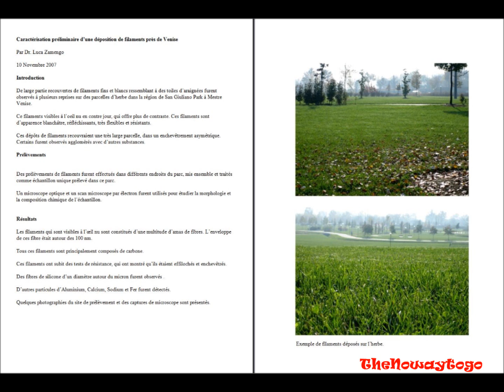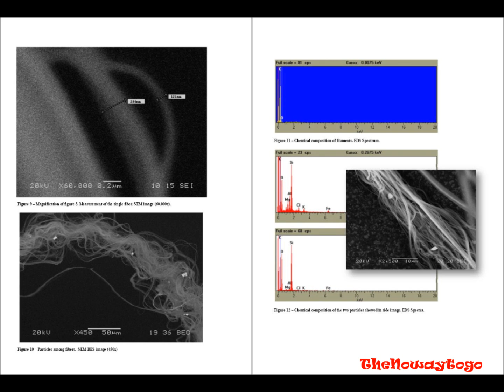Chemwebs Filaments Analyses SKYGUARDS 8&9 Avril 2013 Parlement Européen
Voici une partie des analyses présentées au cours de la conférence Skyguards du 8 & 9 Avril 2013 au Parlement Européen
Dossier complet :